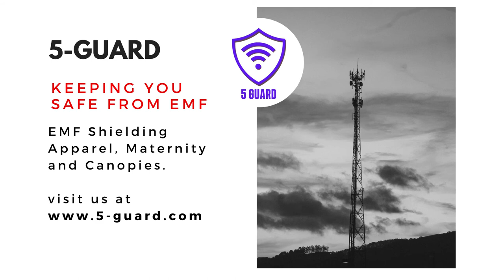EMF Radiation Protection Maternity Belly Band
Pregnancy EMF Radiation Protection Baby Belly Band.
Supportive and super flexible and incredibly soft.
Designed to accompany you safely through all stages of pregnancy.
Outer layer is made of premium 100% spandex fabric.
Inner protective lining is made of pure 100% silver fiber fabric.

Cellular radiation has a detrimental effect on biological tissues. Mother-shield Belly Band protects from cell phones, tablets, laptops, WiFi and other electronic devices radiation.

The product comes in two sizes, and is stretched to fit perfectly.

Give your baby perfect radiation protection.

This product is made of Silver Fiber that is conductive and can block radiation and also has antibacterial characteristics. Silver Fiber technology has an Amazing shielding performance 10MHz to 4GHz.

EMF protection from 4G-5G cell towers, Wi-Fi, Bluetooth, microwaves, cordless phones, electrical wires, Household Appliances, and more.

Why you must have 5G Protection
5G technology requires more antennas to be placed anywhere in the public space, and its radiation power is up to ten times stronger than that of previous generations! Beware of imitations! This is an original 5 GUARD product.

Shipment: worldwide.